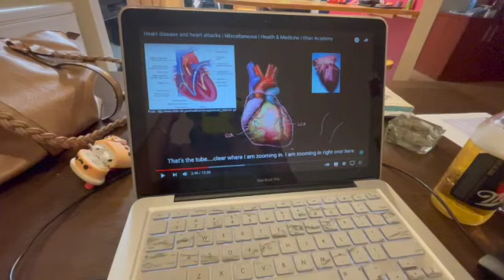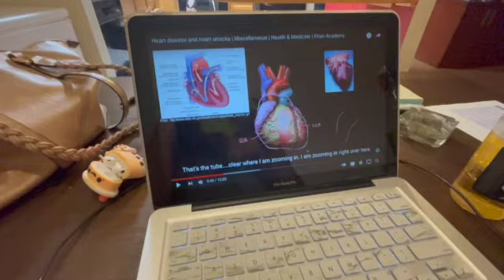VLOG| CLEANING| LIFE UPDATES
HEY YALL THIS VLOG CONSIST OF SOME  CLEANING WHILE I GIVE YALL SOME LIFE UPDATES.